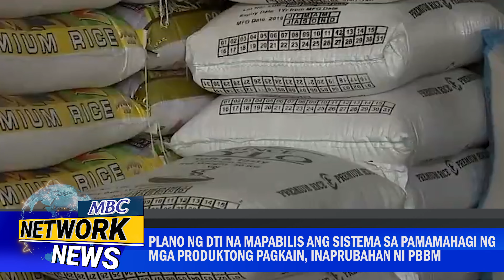Plano ng DTI na mapabilis ang sistema sa pamamahagi ng mga produktong pagkain, inaprubahan ni PBBM